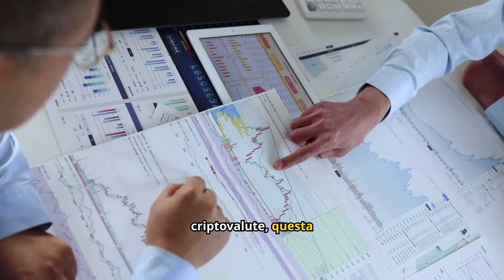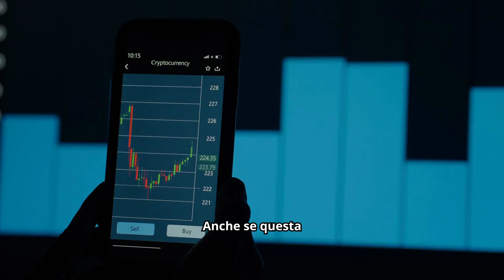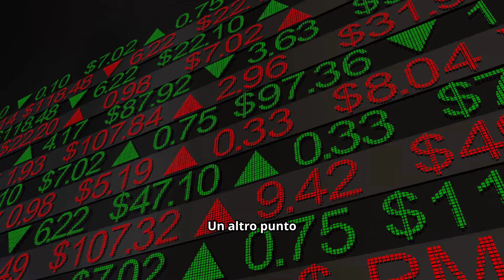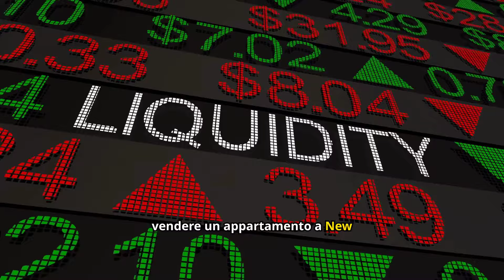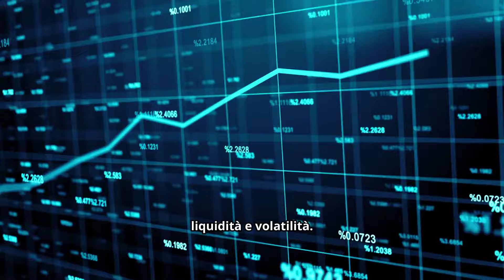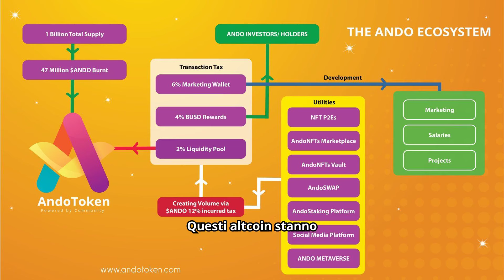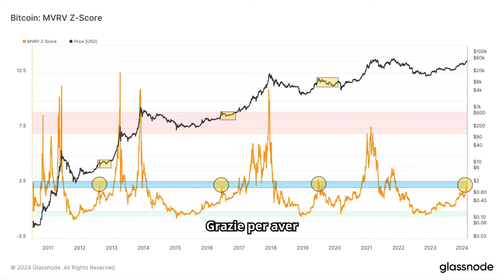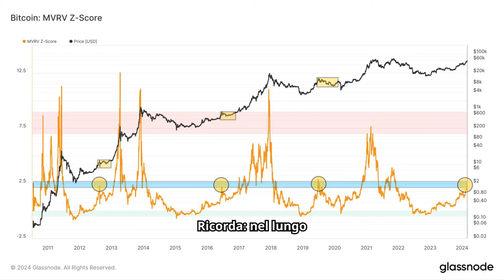💥Michael Saylor: Reazione al crollo di Bitcoin - tutto pianificato❗